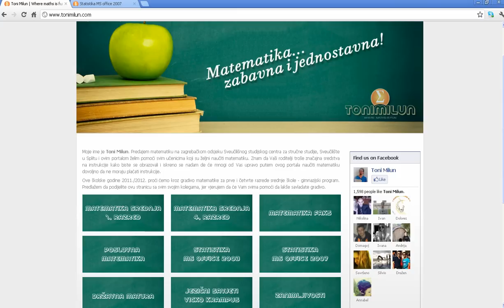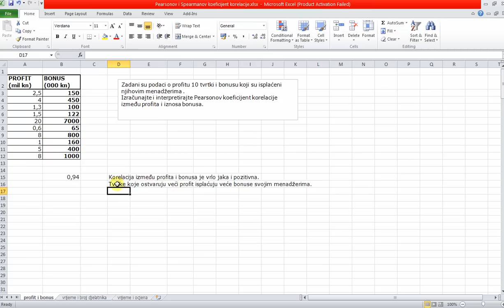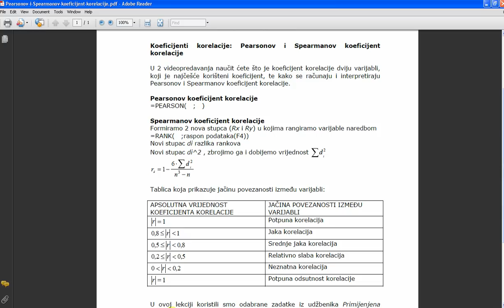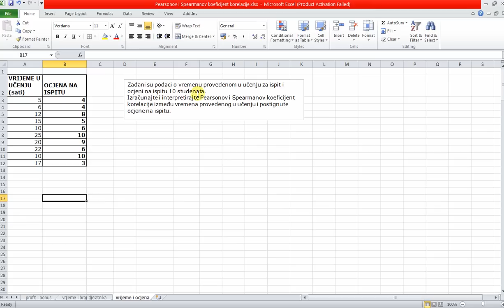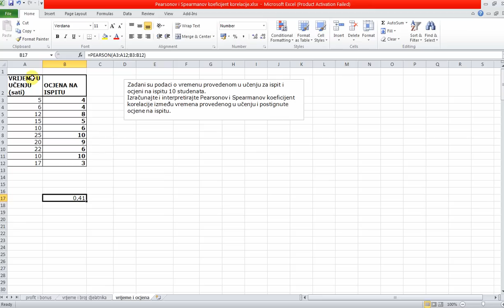Koeficijent korelacije 01 Pearsonov koeficijent korelacije